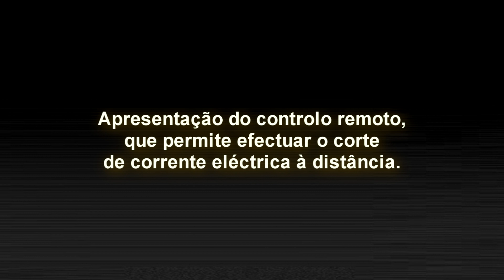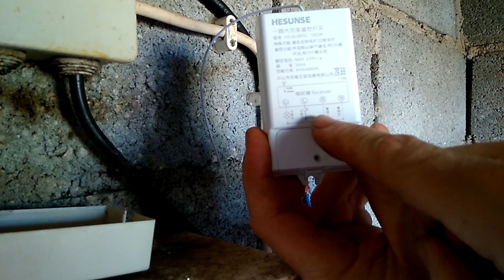Ligue a rega remotamente com este sistema simples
Controlar um motor de rega à distância é agora fácil e económico. Neste vídeo ensino como ligar e desligar uma tomada elétrica remotamente, permitindo acionar a bomba de rega com total comodidade.

Utilizo um comando sem fios (modelo HS-QL081GL), que oferece ótimo alcance. Mostro o unboxing, explico como se faz a instalação correta com contactor, e partilho os testes reais a funcionar no campo.

⚠️ Importante: é essencial usar um contactor entre o comando e o motor para evitar avarias no sistema.

Este método é ideal para quem pretende automatizar ou controlar a rega de forma prática, sem complicações e com pouco investimento.

Canal didático sobre agricultura.
Dedicado à partilha de conhecimento, ideias, experiências, técnicas, inovações e outros temas agrícolas.
Vídeos sobre culturas, sementeiras, enxertos, podas, tratamentos fito sanitários, entre muitos outros assuntos relacionados com agricultura.
Partilha as tuas experiências e apresenta as tuas dúvidas.

Boas culturas,

Olival Grande
Lino Simões

00:00  Como controlar tomada eléctrica à distância
00:10 Esquema de montagem de controlador wireless
00:20 Unboxing de montagem de controlador wireless
01:33 Montagem de controlador wireless para controlar tomada eléctrica
02:21 Vantagem de utilizar controlador wireless
03:26 Composição do sistema de controlo wireless
04:17 Instruções de ligação de sistema de controlo wireless
04:55 Ligação da fase e neutro no sistema de controlo wireless
05:53 Teste de distância do sistema de controlo wireless